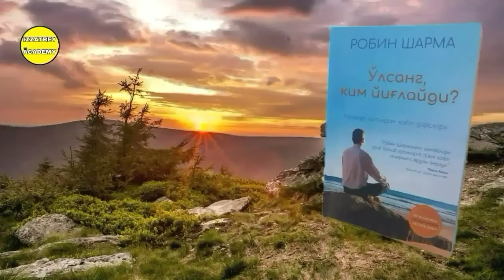"O'lsang Kim Yig'laydi?" Kitobi Audio Shakli 55-Bob